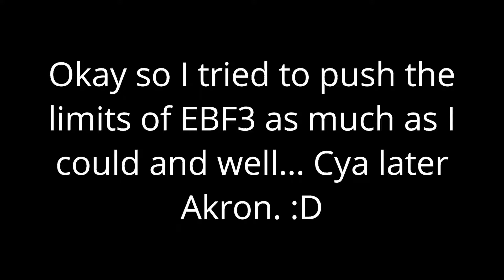Epic Battle Fantasy 3 - Killing Akron on Turn 1...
Well oops. I may have overdone it a tiny weeny bit xD. My characters were level 39 and doing an 8th playthrough FYI if you anyone was wondering.